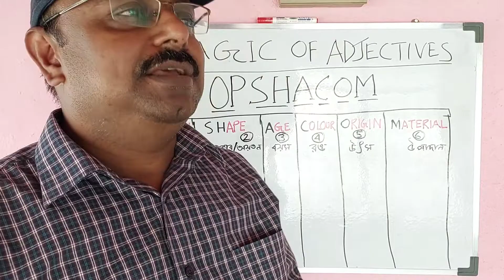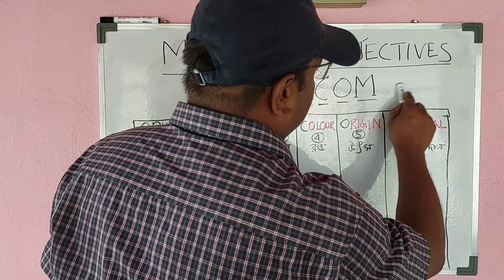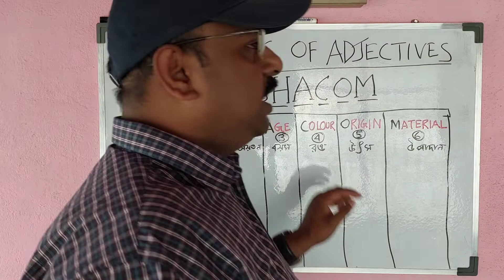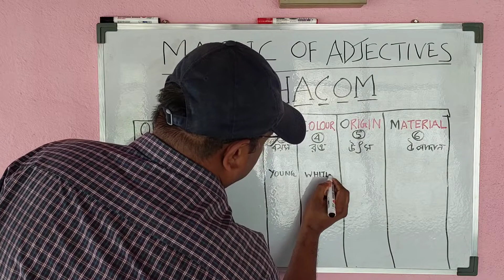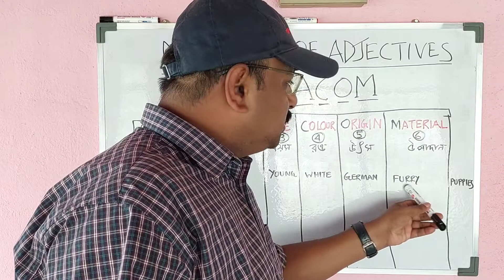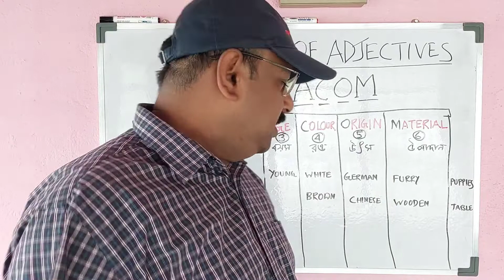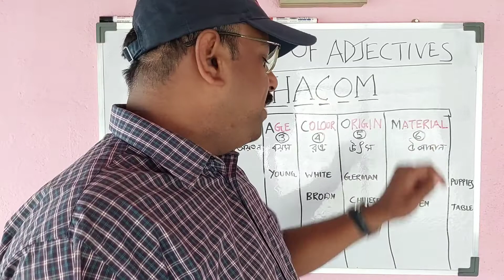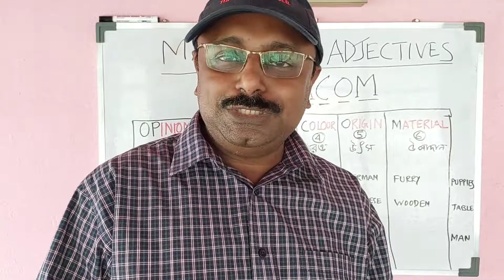OPSHACOM হচ্ছে Adjectives এর এক অদ্ভুত ম্যাজিক!